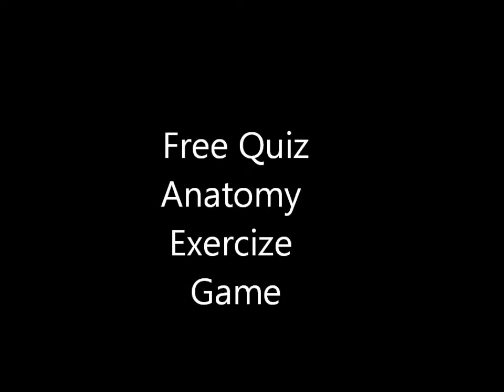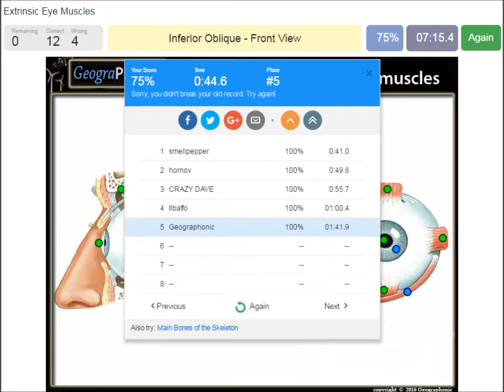ექსტრაინის თვალის კუნთები | სამედიცინო თამაში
უფასო Quiz თამაშის: Extrinsic Eye Muscles